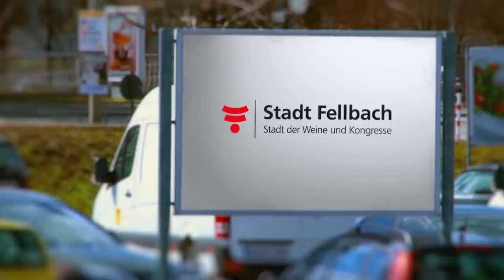Trailer Stadt Fellbach